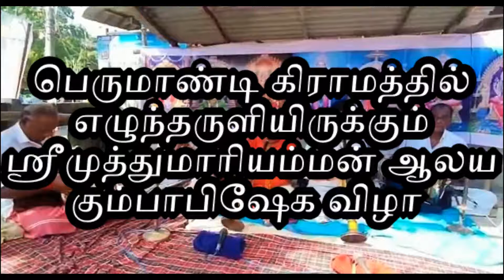பெருமாண்டி கிராமத்தில் எழுந்தருளியிருக்கும் ஸ்ரீமுத்துமாரியம்மன் ஆலய கும்பாபிஷேக விழா ..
கும்பகோணம், செப். 12 -
கும்பகோணம் அருகேவுள்ள பெருமாண்டி கிராம ஆட்டோ நகரில் எழுந்தருளியுள்ள ஸ்ரீமுத்து மாரியம்மன் ஆலயத்திற்கான மகா கும்பாபிஷேகம் மிகச்சிறப்பாக நடைபெற்றது.
ஸ்ரீ முத்து மாரியம்மன் ஆலயத்தின் திருப்பணிகள் பல ஆண்டுகளுக்குப் பிறகு நிறைவு பெற்று கடந்த 10ம் தேதி சனிக்கிழமை காலை விக்னேஸ்வர பூஜை, கணபதி ஹோமம், பூர்வாங்க பூஜைகளோடு துவங்கியது. அன்று மாலை கும்பலங்காரம், முதற்கால யாக பூஜைகள் நடைபெற்றதை தொடர்ந்து, நேற்று ஞாயிற்றுக்கிழமை காலை இரண்டாம் கால யாக சாலை பூஜை, பூர்ணாஹூதி, தீபாராதனையும், மாலை மூன்றாம் கால பூர்ணாஹூதி, தீபாராதனை ஆகியவை நடைபெற்று. அதனைத் தொடர்ந்து இன்று காலை நான்காம் காலம் யாகசாலை நிறைவுற்று மகாபூர்ணாஹுதி தீபாராதனை நடைபெற்றது.
அதனைத் தொடர்ந்து யாகசாலையிலிருந்து மேள தல மங்கல வாத்தியங்கள் முழங்க ஊர்வலமாக புனிதநீர் நிரப்பிய கடங்கள் எடுத்துச் செல்லப்பட்டு விமான கலசத்திற்கு சிவாச்சாரியார்கள் புனித நீரை ஊற்ற மகா கும்பாபிஷேகம் சிறப்பாக நடைபெற்றது. தொடர்ந்து அம்மனுக்கு சிறப்பு அபிஷேக ஆராதனை நடைபெற்றது.
மேலும் இவ்விழாவில் பங்கேற்ற பக்த கோடிகளுக்கு அன்னதானம் வழங்கப்பட்டது. இரவு சுவாமி வீதி உலா நிகழ்ச்சி நடைபெறுகிறது. நிகழ்ச்சி ஏற்பாடுகளை ஆலய நிர்வாகிகள் கிராமவாசிகள் நாட்டாமைகள் பஞ்சாயத்தார்கள் சிறப்பாக செய்திருந்தனர்.